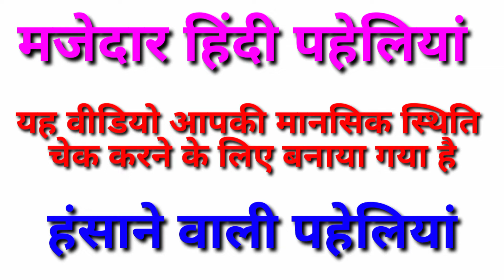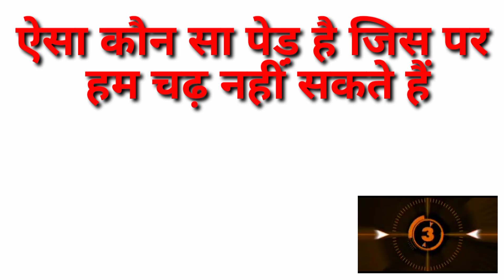वह क्या है जो दादा कहने पर नहीं मिलता है लेकिन बाबा कहने पर मिल जाता है।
@lovesayritrick8440 वह क्या है जो दादा के ने पढ़ने मिलता है लेकिन बाबा कहने पर मिल जाता है। interesting hindi pehliya.